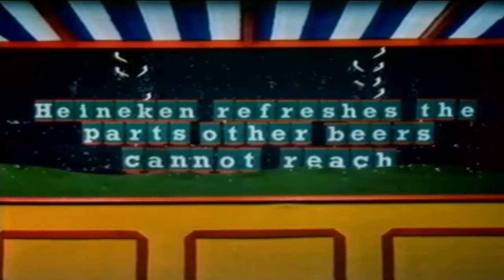Heineken - Shooting Gallery - Ducks get revenge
Shooting Gallery - Ducks